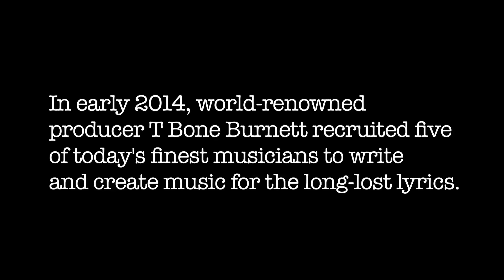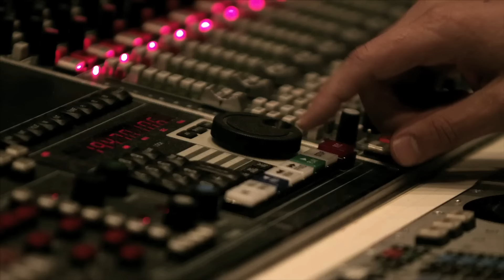The New Basement Tapes - Kansas City